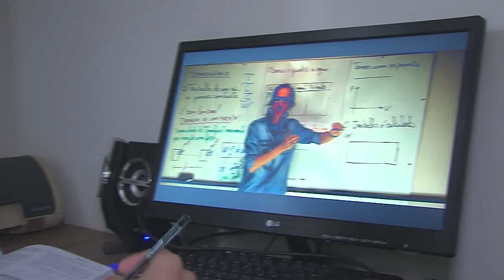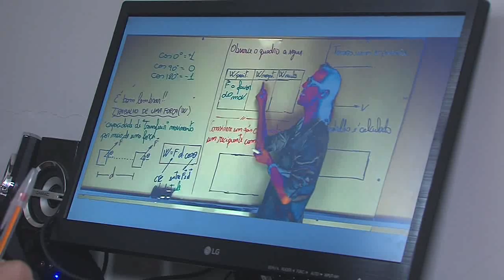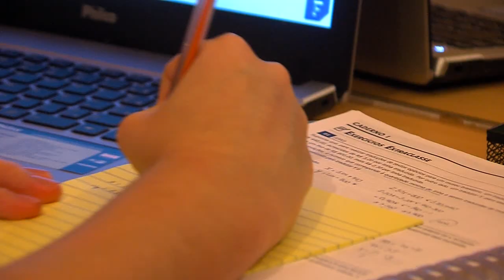BALANÇO GERAL - Aulas pela Internet exigem disciplina para o vestibular